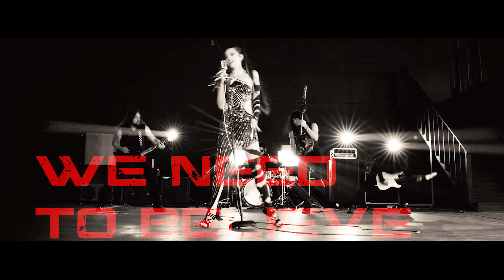Edge Of Paradise - BELIEVE - LYRIC VIDEO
Thank you for visiting, enjoy the story of BELIEVE
Thank you to beautiful Giorgia Oriani for contributing her dancing! You can follow her at @girgia.orii